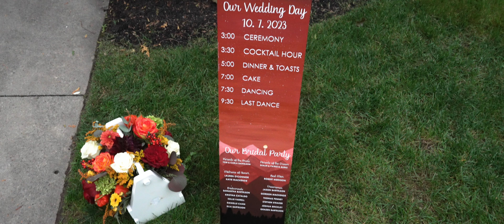The Log Cabin Holyoke, MA Wedding | Lindsay and Steve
Lindsay & Steve's wedding at The Log Cabin in Holyoke was everything they could have hoped for! From the beautiful view to the delicious food, their wedding was perfect!

If you're looking for a beautiful and affordable wedding venue in Holyoke, The Log Cabin is the perfect place for you! Lindsay & Steve's wedding was a beautiful example of what a wedding at The Log Cabin can be – perfect for both bride and groom, and beautiful to behold!